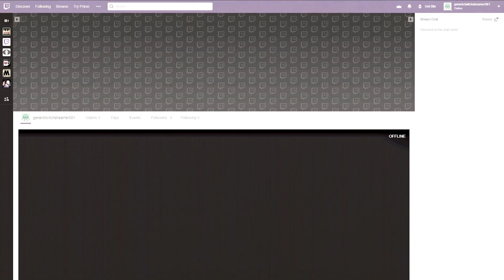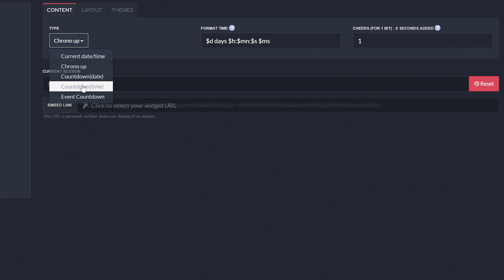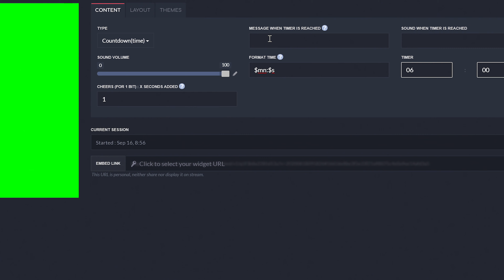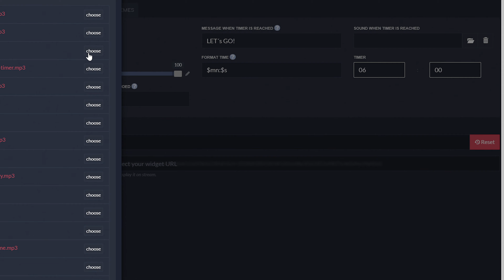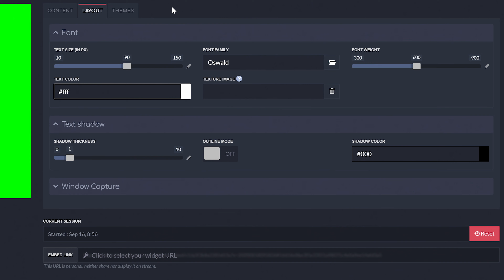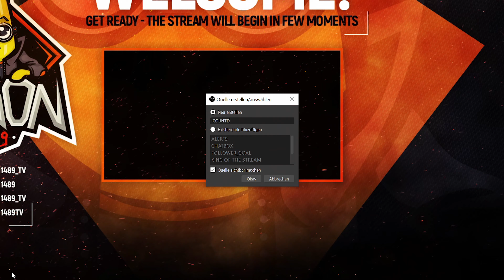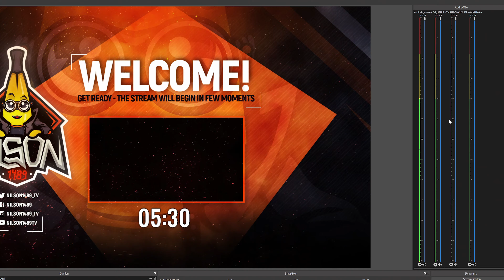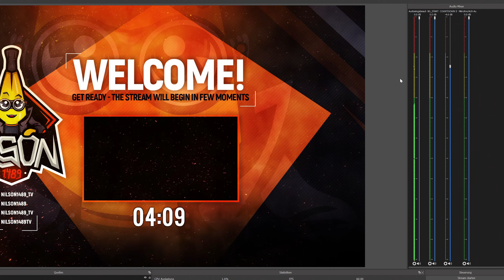Tipeeestream Komplettkurs 2020: #10 Countdown & Timers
In diesem Video stelle ich euch das Countdown & Timers Widget von Tipeeestream vor, mit Hilfe dessen ihr einen Countdown oder z.b. die Laufzeit eures Streams anzeigen könnt.

🕛 KAPITEL
00:00 Einführung
00:35 OWN3D.TV (WERBUNG)
01:05 Erstellung Countdown & Timers Widget
01:42 Konfiguration des Widgets
07:43 Einbindung in OBS Studio

Dieses Video gehört zu einer kompletten Playlist, die alle Features und Funktionen von Tipeeestream in einem Komplettkurs für das Jahr 2020 erklärt.

►EMPFEHLUNGEN◄

►MEINE PRODUKTE◄

►SOCIAL MEDIA◄